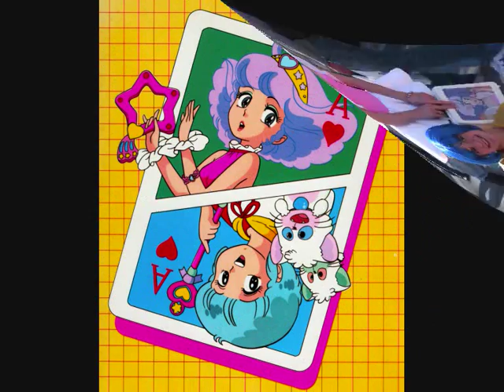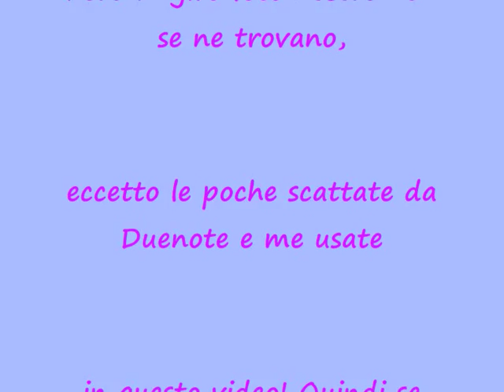Creamy cosplay group Lucca Comics 2007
Il nostro bellissimo gruppo di Creamy che abbiamo portato il sabato a Lucca Comics 2007!!! Eravamo fotografatissimi!!! E' stato bellissimo!!! *_* Peccato però che poi sul web non ci siano mai state foto. T_T